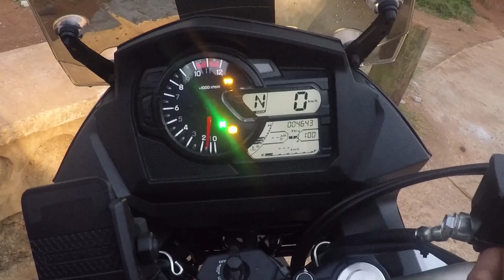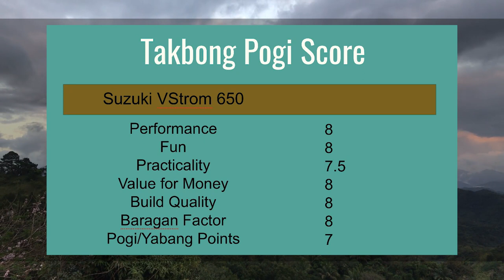Takbong Pogi Motorcycle Review: Suzuki VStrom 650XT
Gusto mo ng big bike na pang ikot sa buong Pilipinas? Baka ito na hanap mo. Featuring michaelmotoworkz
Pros:
Pwedeng ipang araw-araw
Handling, comfort
Cons:
Hindi stock ang crash bars
Mukang manok yung harap